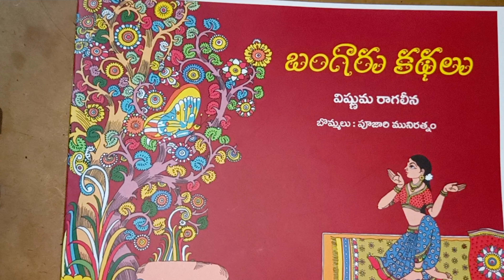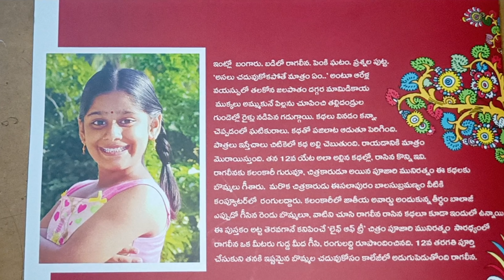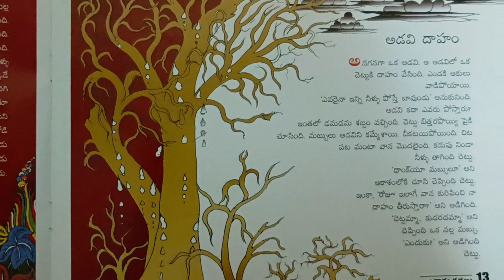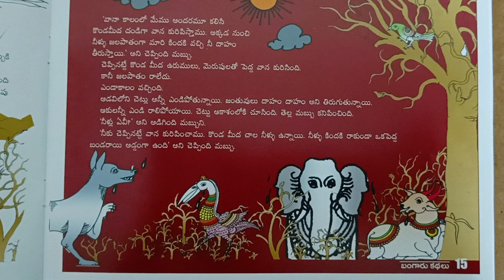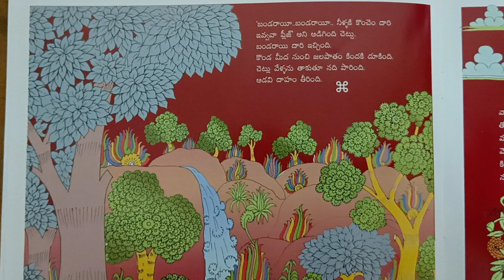విష్ణుమ రాగాలీన రాసిన బంగారు కథలు l విష్ణుమ రాగాలీన l బంగారు కథలు lతెలుగు కథలు l MADHU CHAITU VLOGS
I visited the temples and shared the information through my videos about temples, journey details, expenditure, my experience etc.,

YouTube Video making and uploading